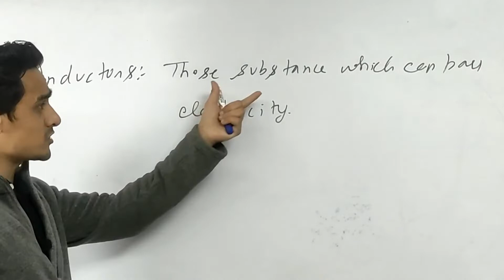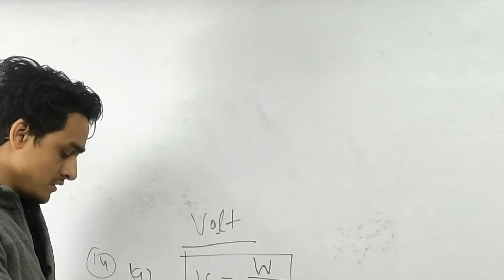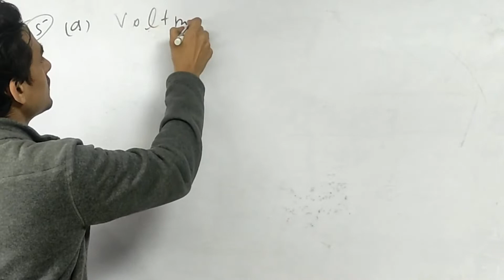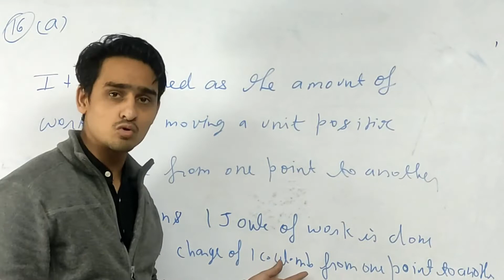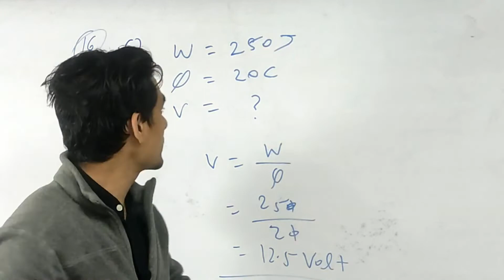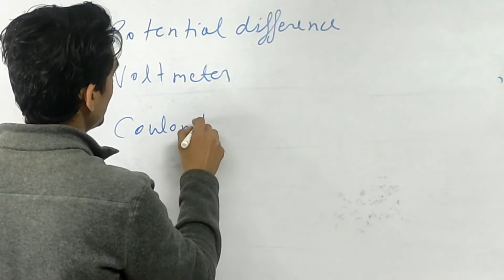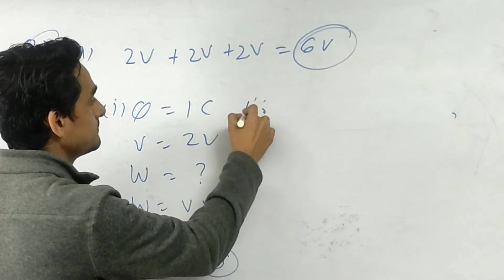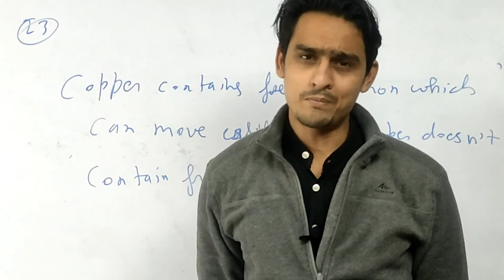s chand class 10 physics chapter 1 electricity numericals